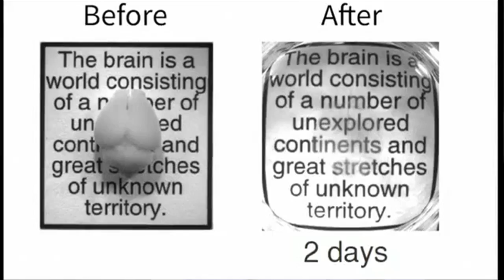Karl Deisseroth, M.D., Ph.D. - 2013 Goldman-Rakic Prizewinner in Cognitive Neuroscience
The 2013 Goldman-Rakic Prize for Outstanding Achievement in Cognitive Neuroscience was given to Karl Deisseroth, M.D., Ph.D. of Stanford University.